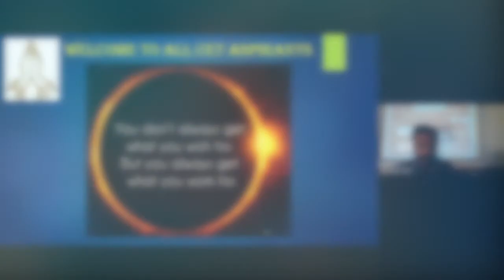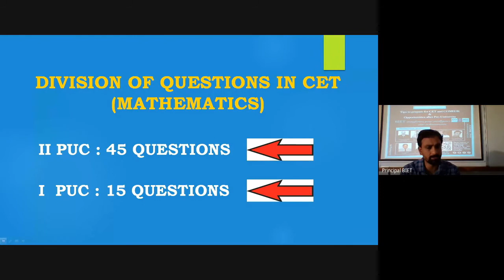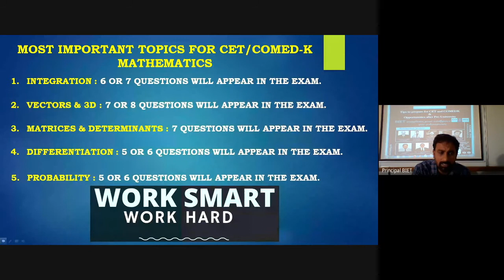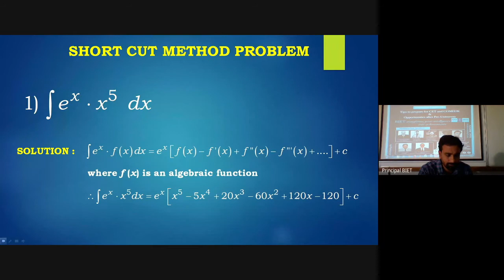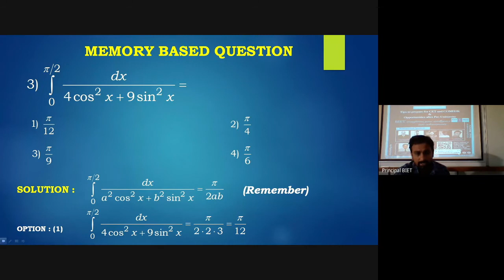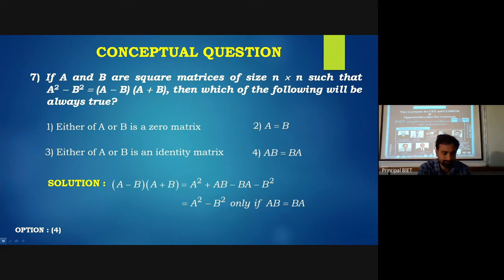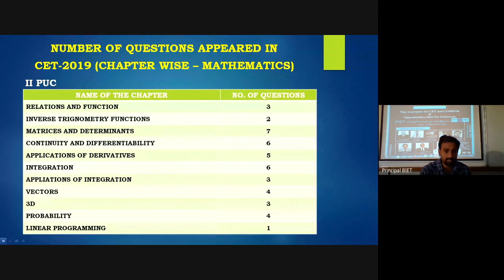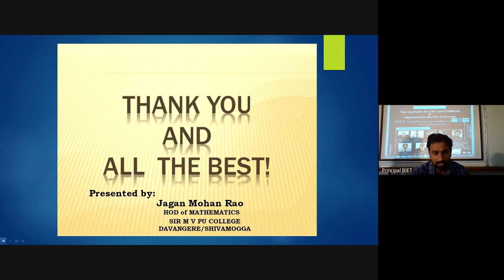Orientation Program| Day 2 S-3| Prof. Jagan Mohan Rao T| BIET Davanagere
Orientation Program on Tips to prepare for CET and COMEDK and Opportunities after Pre - University program was conducted by Bapuji Institute of Engineering and Technology for the II PUC students during which Prof. Jagan Mohan Rao T, Professor of Mathematics at Sir M V PU College spoke about the various tips and trick to crack competitive exams